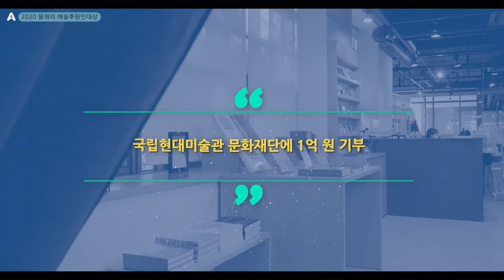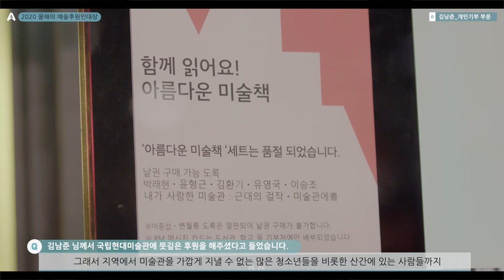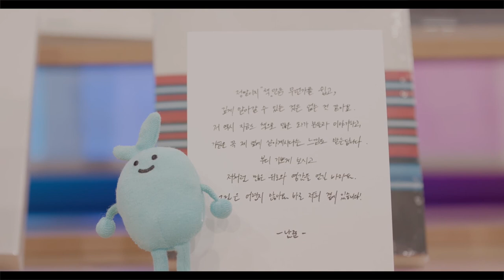[2020 올해의 예술후원인 대상] 김남준(개인기부 부문)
[2020 올해의 예술후원인 대상] 개인기부 부문 수상자
김남준(방탄소년단_RM)

2020 올해의 예술후원인대상 개인기부 부문은 "김남준(방탄소년단 RM)"님이 수상자로 선정되었습니다!

미술의 향한 개인적인 애정이 기부로까지 이어져 팬들에게 선한 영향력을 끼친 김남준 님의 수상을 다시 한 번 축하드리며,
이번 시상식을 계기로 문화예술분야의 기부 및 후원활동이 더욱 확대되길 기대합니다 :)

"문화예술에 후원하는 당신도 예술가입니다"